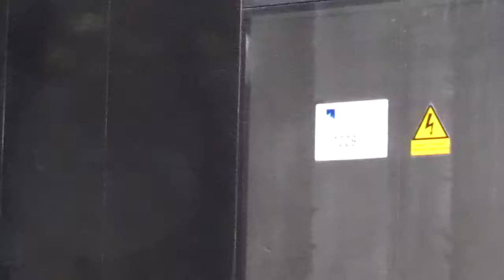RCR Arquitectes . Biblioteca Joan Oliver . Barcelona.mp4